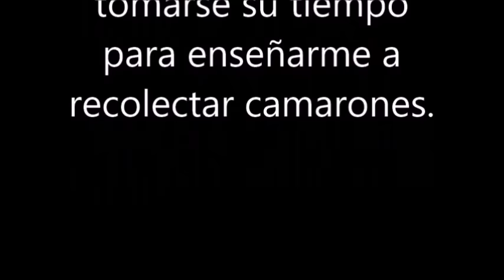‼️CAMARONES GRATIS‼️NASA CASERA para camarones hazlo TU mismo. PRUÉBALO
El camarón es un excelente de corcheo mar , CEBO PARA PESCAR muchas especies, en este video podreis hacer una nasa casera para recolectarlos.Aqui dejo como pescar camarón con una nasa casera facil y sencilla.

EQUIPO DE GRABACION: